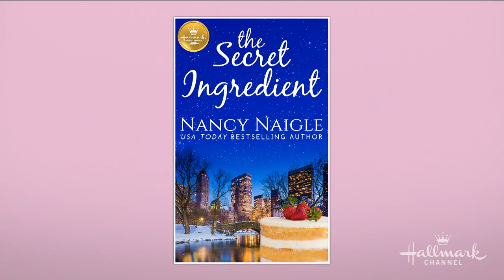Honey Almond Cake with Berries and Marscapone Crème Fraiche - Home & Family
Maria Provenzano is teaming up with author Nancy Naigle to bake a dessert inspired by her Hallmark Publishing book, "The Secret Ingredient."